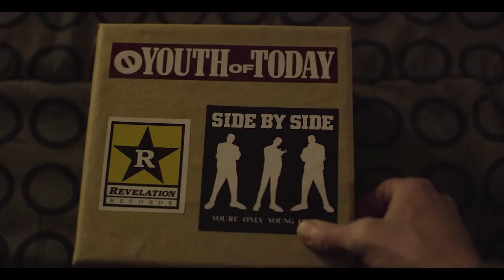Crown and Anchor Trailer (Michael Rowe, Matt Wells, Natalie Brown)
Best known for his portrayal of the iconic DC Comics' antihero Deadshot, Michael Rowe's first passion was music. A native of St. John's, Newfoundland, Canada, after ten years as songwriter and drummer for the post-hardcore/punk band Bucket Truck and sharing the stage with the likes of NOFX, Slayer, Fishbone and D.O.A., he found himself at a crossroads. The breakup of the band sent him west to Vancouver where his brother, Andrew, was beginning his career as a filmmaker. New to film, Michael began producing and performing in his brother's digital comedy shorts. Their short film "Sleepy Stories" became a film festival favorite, followed by the Whistler Film Festival/MPPIA supported and award-winning "Vehicular Romanticide".

With a new focus, and after a short stint at The Actor's Foundry in East Vancouver, Michael landed a recurring role as the popular super villain Deadshot on the hit CW series Arrow. His background in comedy helped him bring a unique and darkly offbeat energy to the performance which led to the character becoming a fan favorite. Michael jumped from one deadly comic book assassin to another in 2016 when he was cast as Ninjak, the lead character in Valiant Comics' debut live-action series titled: "Ninjak vs. The Valiant Universe", set for release in 2017.

Along with his success in the DC and Valiant worlds Michael continues working on independent projects with his brother. They have just finished production on their debut feature film, Crown and Anchor, in which Michael plays the lead character, James Downey.